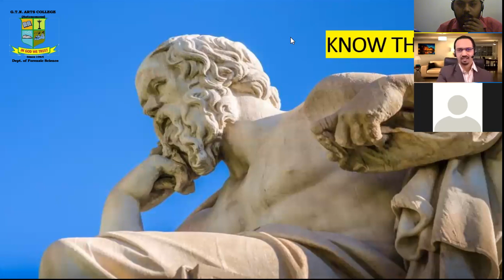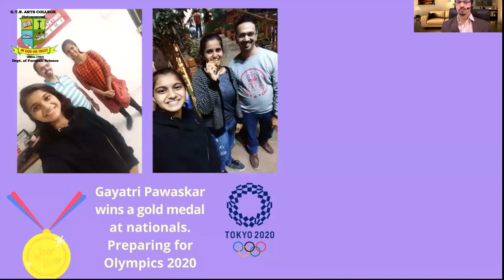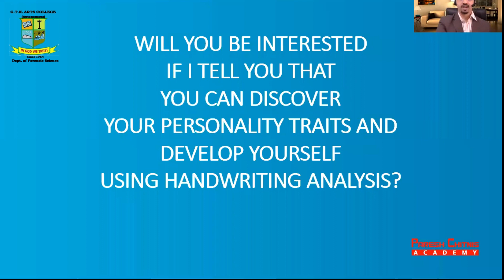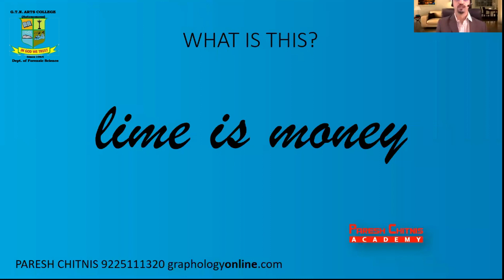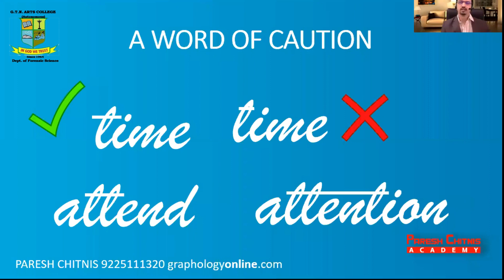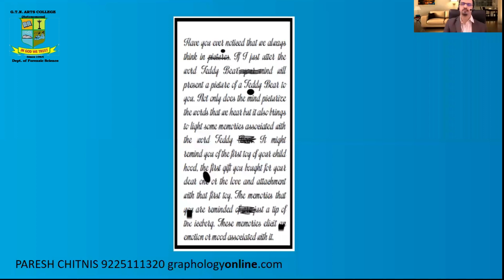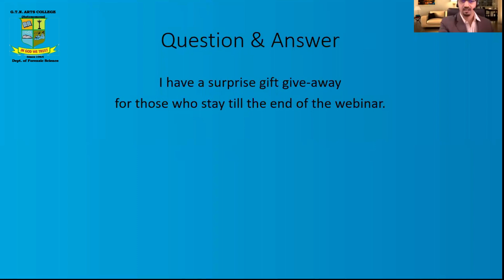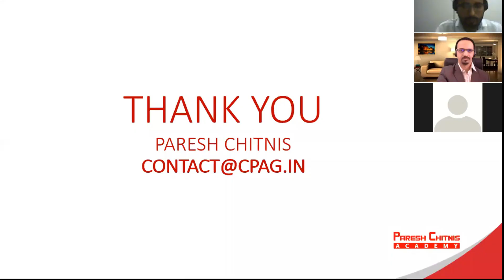GTNAC FS | 1st IWSFSS - “Graphology for Personality Assessment and Development” | Mr. Paresh Chitnis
1st International Webinar Series on "Forensic Science for Society"
Organizers : Department of Forensic Science,
                      G.T.N. ARTS COLLEGE (Autonomous),
                      Old Karur road, Dindigul- 624 005
                      Tamilnadu, India.

Event Date: 2nd June 2020
Event Time: 10:30 AM to 11:30 AM (IST)

Topic: “Graphology for Personality Assessment and Development”

Resource Person:
                      Mr. Paresh Chitnis
                      Director,
                      PareshChitnis Academy,
                      Practicing Graphologist and Forensic Document Examiner.
                      Nashik, Maharashtra, INDIA